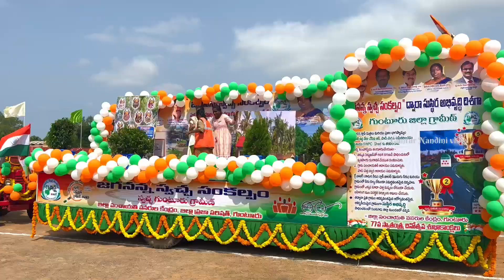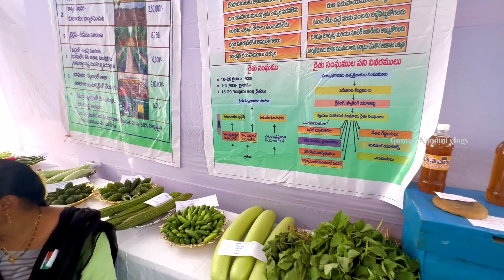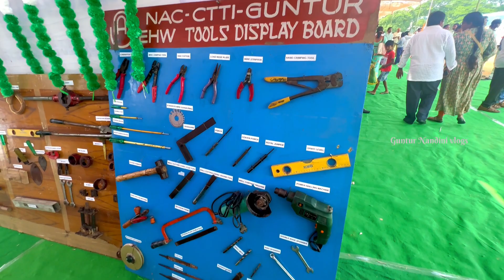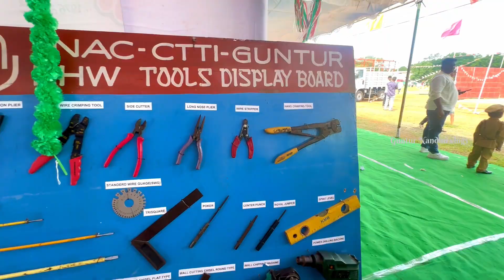Independence Day celebrations in Guntur police parade ground